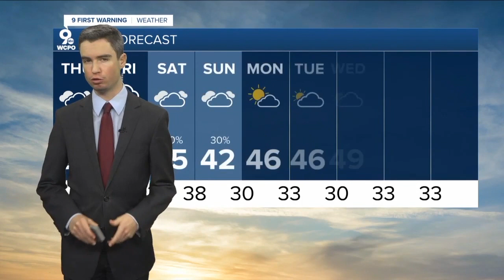WCPO Latest Headlines | December 31, 7am